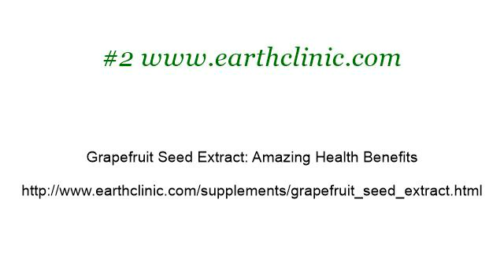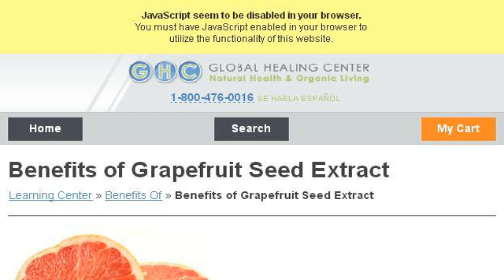Health Benefits Of Grapefruit Seed Extract